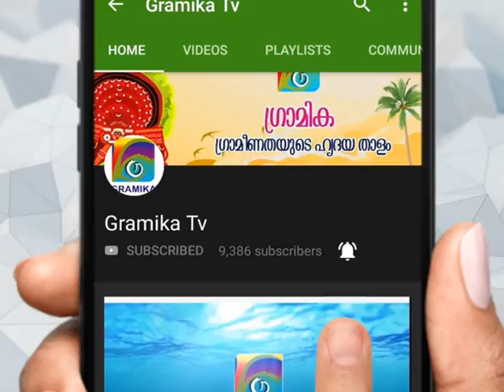കൂത്തുപറമ്പ് നഗരസഭാ ടൗൺഹാൾ കിണറിൽ ഓവുചാൽ മാലിന്യം ഒഴുകിയെത്തിയതായി പരാതി